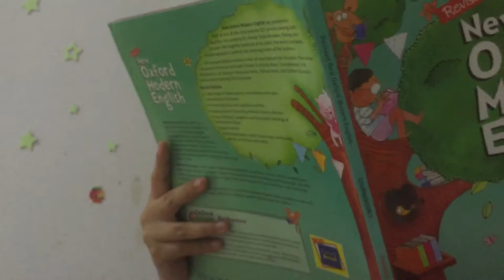Home school 🏫 be safe 👨‍👩‍👧👪👭👬